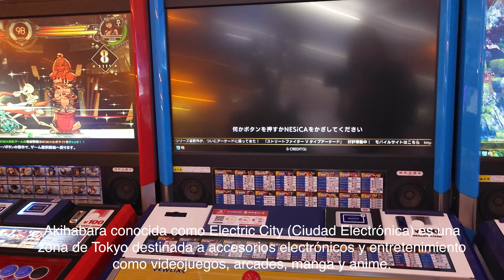Llegamos a TOKIO: La Ciudad Más Grande e Increíble del Mundo. Visitamos Ginza, Akihabara y Mt. Takao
¡Bienvenidos a un viaje inolvidable por la fascinante Tokio, Japón! En este video, te llevaremos a través de tres experiencias asombrosas que no puedes perderte en esta metrópolis vibrante.

🌆 Comenzaremos nuestro recorrido en el lujoso sector Ginza, donde las luces de neón y las tiendas de diseño iluminan las calles. La elegancia y la sofisticación se encuentran en cada esquina.

🏞️ Luego, nos aventuraremos a las afueras de la ciudad para explorar el Monte Takao, un oasis natural que ofrece vistas panorámicas impresionantes y un escape tranquilo de la bulliciosa Tokio.

💡 Y no podemos olvidar Akihabara, el paraíso de la tecnología y la del manga y videojuegos. Descubre la electrificante energía de este distrito lleno de tiendas de electrónica y anime.

¿Listos para embarcar en esta aventura? Si te apasiona Tokio y deseas explorar más de este emocionante mundo, asegúrate de suscribirte a nuestro canal, darle me gusta a este video y dejarnos tus comentarios sobre tus experiencias en la ciudad. Tu apoyo significa mucho para nosotros y nos inspira a seguir compartiendo nuestras aventuras con el mundo. ¡Gracias por ser parte de nuestra comunidad viajera! 🇯🇵🌟

En Muy Viajeramente, nos especializamos en itinerarios personalizados y tours guiados en Asia y alrededor del mundo. ¡Envíanos un mensaje! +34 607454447